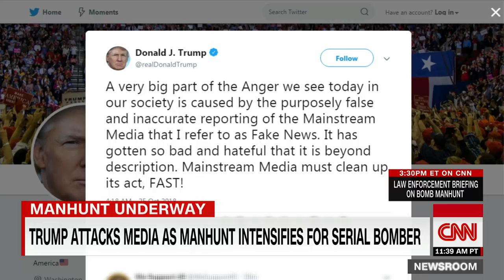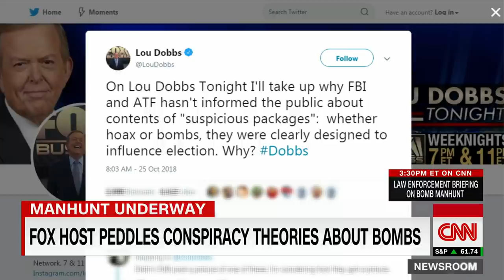Fox Business Network host peddles conspiracy theory about suspicious packages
Fox Business Network host Lou Dobbs, who is prone to peddling conspiracy theories and is a prominent supporter of President Trump, asserted without evidence that it was "fake news" that suspicious packages were mailed this week to high-profile Democrats and the New York City offices of CNN.